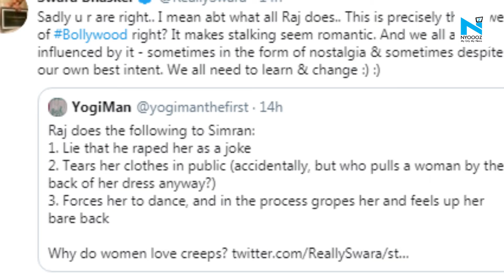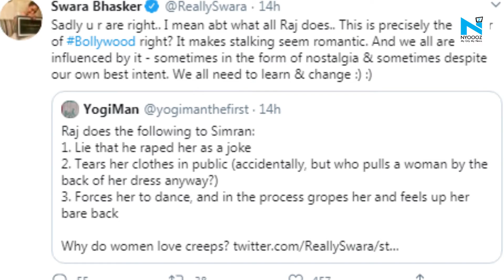Swara Bhasker responds as Twitter user points out Raj’s problematic behaviour in DDLJ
Actor Swara Bhasker is a big fan of Dilwale Dulhania Le Jayenge. She has been tweeting about the film all day as it completed 25 years since release on Tuesday. From her favourite dialogues to her love for Raj and Simran, Swara has been sharing posts about the movie.